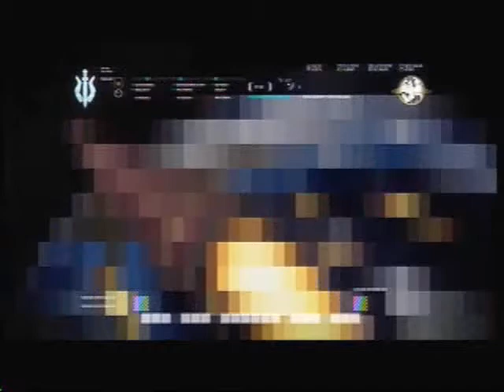Call of Duty 4 Walkthrough W/ Commentary P22